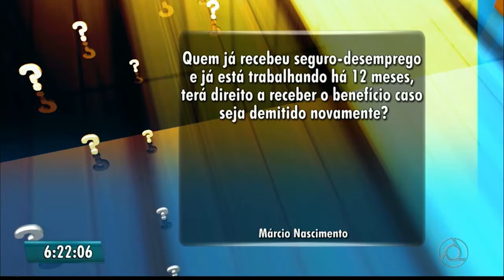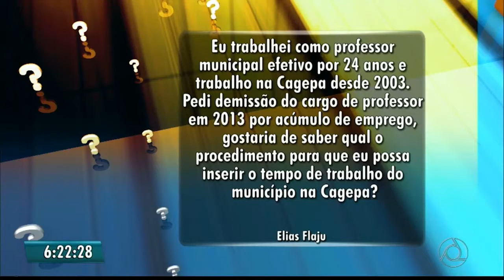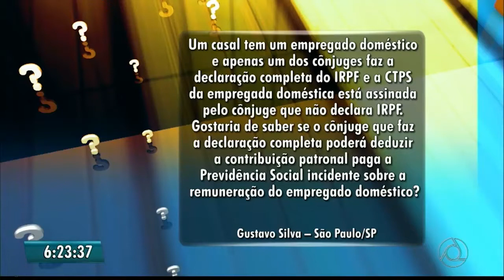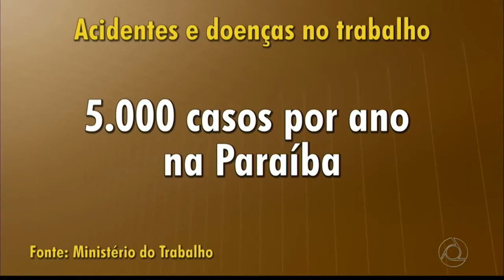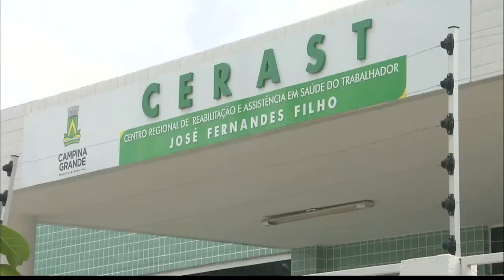Paulo Souto no Bom Dia Paraíba da TV Cabo Branco - Quadro "Eu Quero Saber" - 11.04.2017